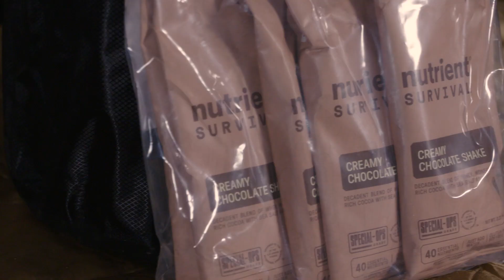TR OPERATION VALKYRIE GO-BAG | Tactical Rifleman